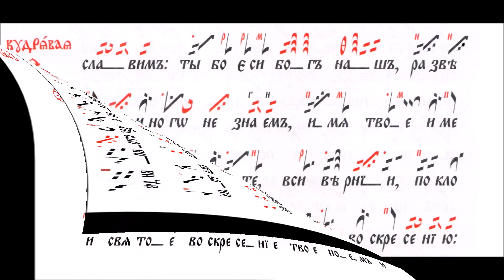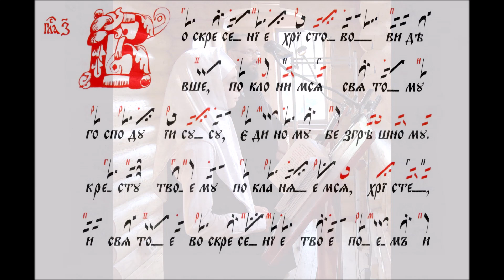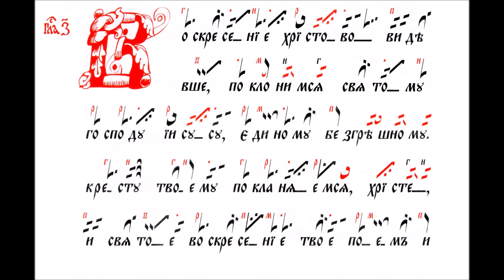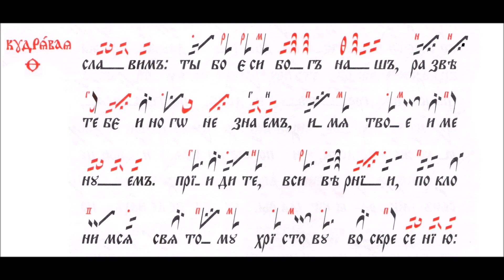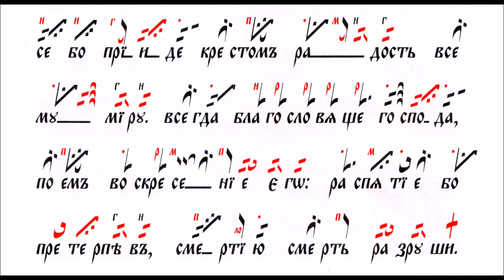Воскресение Христово, знаменный распев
Тропарь "Воскресение Христово видевше", глас 7-й столпового роспева.

Текст пореформенный.

Нотация знаменная (столповая пометная).

Исполняли:

1) C подголосками: Глеб Печенкин и Анастасия Папуша (запись 2019 г.)

2) Лик выпускников Знаменно-певчей школы для отроков (запись 2009 г.)

Крюковой текст - фрагменты книги "Канон Пасхи" (Канон Пасхи знаменного роспева: Изложенный крюковой и линейной нотациями / Под ред. Г. Печенкина . - М.: Издательский Совет Русской Православной Церкви, 2003.)